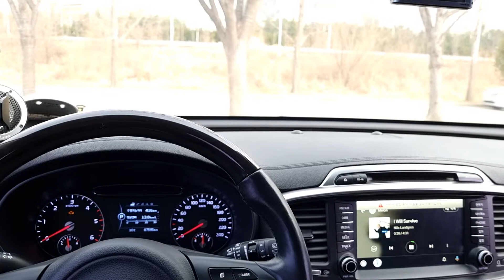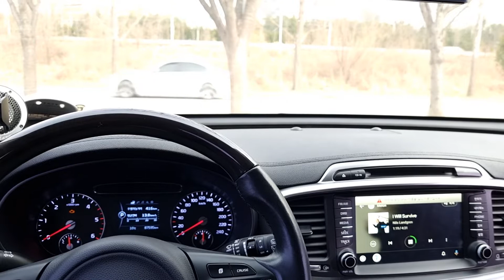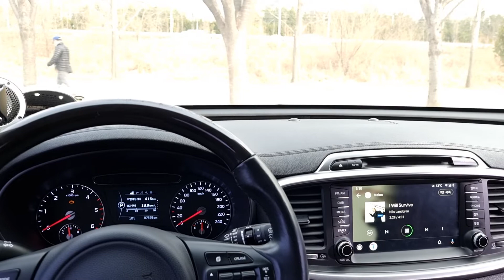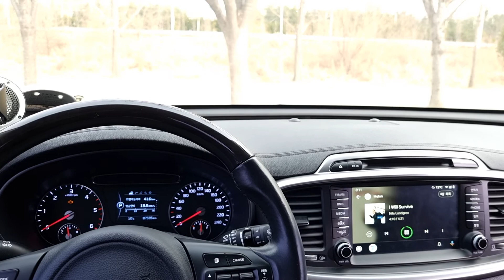3way : I Will Survive 순정AVN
풀멀티 3way

TW/MB : 저먼 마에스트로 CS6508
MR : PUZU LABO 3.5인치 알루미늄 콘지
SUB : JBL STAGE800BA

소스 연결 : 순정AVN 안드로이드오토 S8